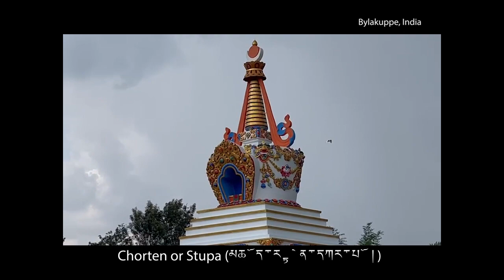SPECIAL CEREMONY INVITE JULY 8TH-10TH in BYLAKUPPE INDIA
Dearest Friends of H.H. Drubwang Tsori Dechen Rinpoche,

You are invited to attend the Kudung Ceremony on July 8th - July 10th in Bylakuppe India.

We have included a video that shows the Stupa being built with Khandro Karzang, Rinpoche's wife, singing a special prayer. The video and prayer is beautiful and touching.

Rinpoche's precious thukjha chen sum (precious heart, tongue and eye) will be placed inside the Stupa/Chorten sometime during the July 8-10th ceremonies.

This is his special resting place which is just a few blocks from the Namdroling Monastery where he was taught as a child.

This is a Most Auspicious opportunity to attend this Kudung Ceremony!

Laso la
Thukjeche kutsering ka